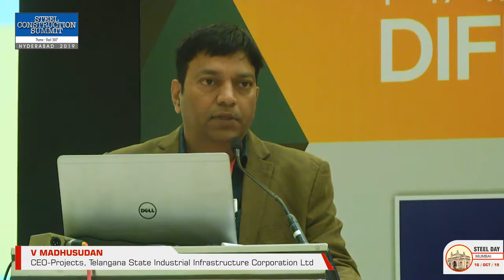Initiatives of TSIIC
V Madhusudan, CEO-Projects, Telangana State Industrial Infrastructure Corporation Ltd was the Chief Guest at SCS Hyderabad 2019